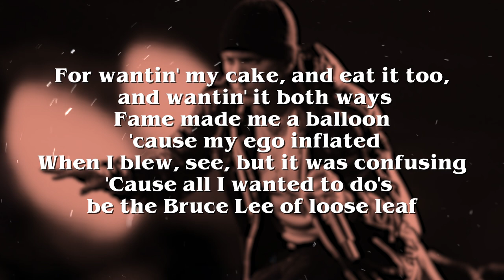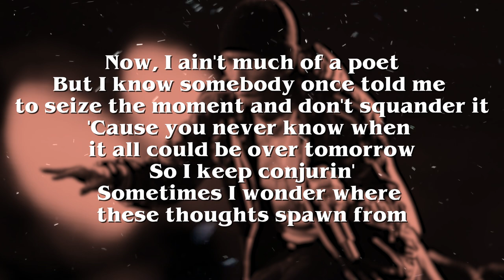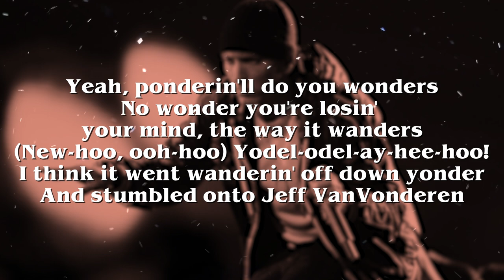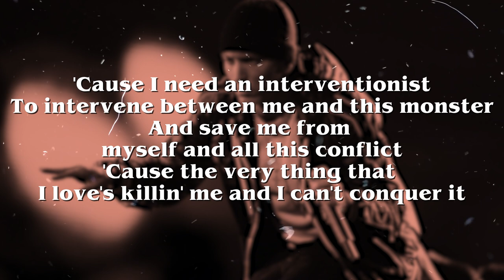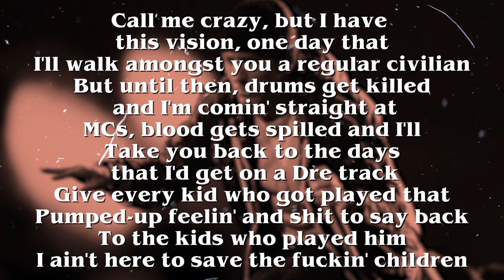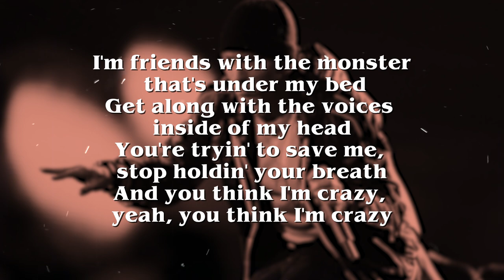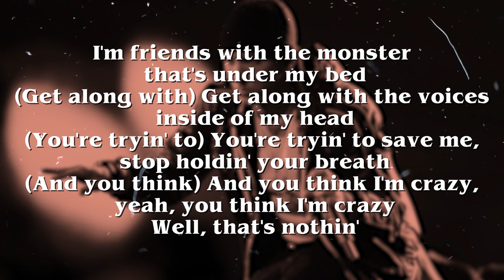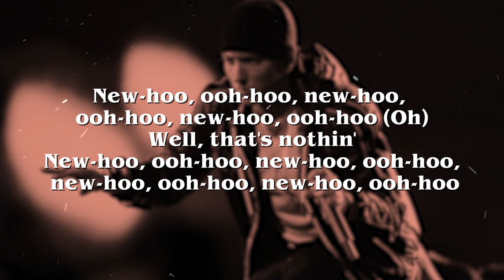Eminem - The Monster ft. Rihanna (Lyrics)